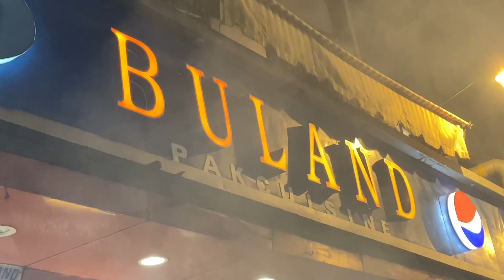Haleem Biryani Ramadan Special | Ramadan Famous Haleem Biryani | Pan Mandi Food Street|AJ NHI TO KAL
Karachi ki sehri ki raunak aur lazeez khano ka maza lekar aayein hum aaj ka vlog, jahan hum explore karenge Karachi ki mashhoor sehri special haleem biryani aur pan mandi. Ramadan ke mahine mein, Karachi ki galiyon mein chhaayi huwi is lazeez khushboo aur mithas ko explore karein aur dekhein kaise banaate hain hum yeh dono iconic dishes. Join karein humein is culinary safar par!